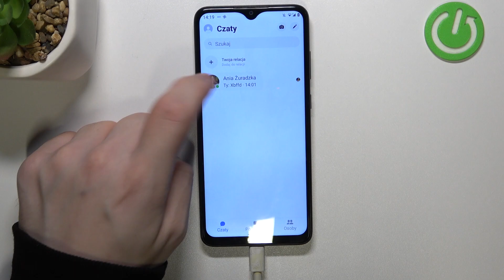Jak zareagować na wiadomość w Messenger?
Zastanawiasz się jak wyświetlić stronę zespołu w Messengerze, ale nie wiesz jak to zrobić? Trafiłeś idealnie! Rób krok po kroku to co dzieje się na ekranie, a bez problemu uda ci się to zrobić. Miłego oglądania!

Jeśli lubisz nasze poradniki, to zostaw łapkę i subskrypcję na naszym kanale. Na naszej stornie podanej powyżej znajduje się biblioteka poradników na której dowiesz się jak działają inne ustawienia na Messengerze.

Jak zareagować na wiadomość w Messenger? Jak dać emotke na wiadomość w messenger? jak dodać emotkę do wiadomości w messenger?